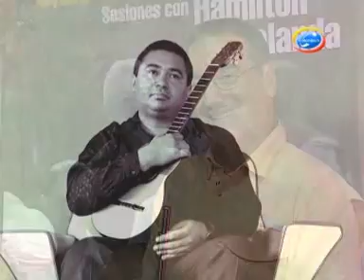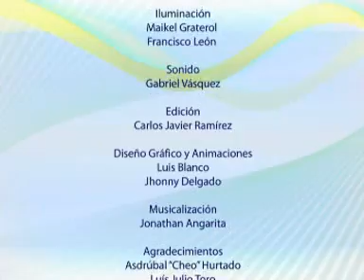NOTABLES 25 - ENSAMBLE GURRUFIO